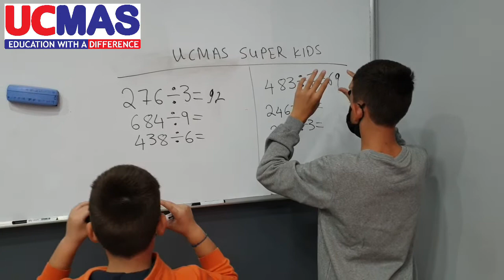UCMAS 4 Intermediate B evangelos giorgos